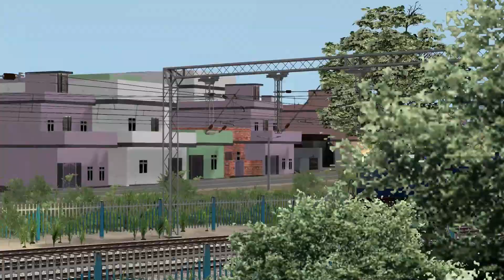LOCO FAIL OF SHATABDI EXPRESS AT UNMANNED LEVEL CROSSING | VATVA WDM3D RESCUE AND DEPARTS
Train

Railroad

Train Simulator

Train Game

Train Videos

Bumpy Forked Track

Trains Crossing

Indian Railways

Forked Railroad Crossing
biggest accident in indian history

train simulator

QUERIES SOLVED : -

》Indian Railways.

16gb ddr4 Ram
1Tb Hard disk

Here you will get train videos of various railroad crossing like diamond crossing, forked diamond railroad crossing, forked railroad crossing etc.There will be some funny railroad tracks like bumpy railroad tracks, forked tracks, diamond tracks, branched railroad crossing which will gives you so much fun.